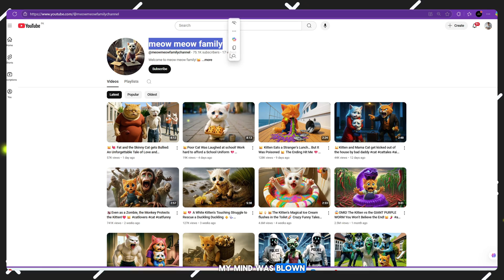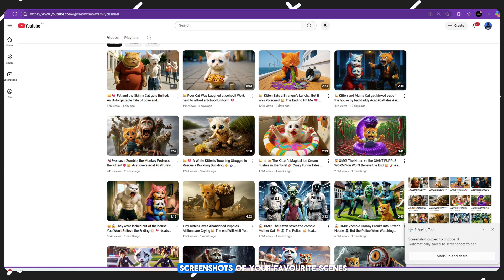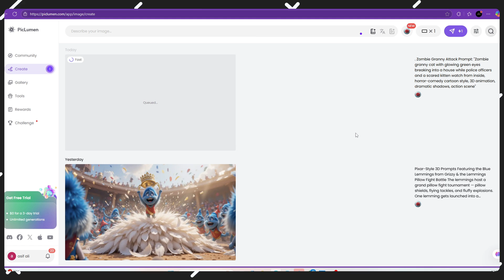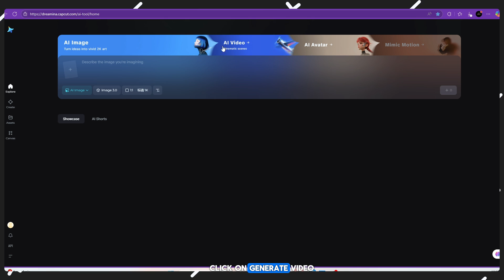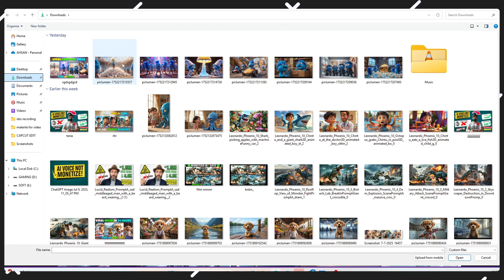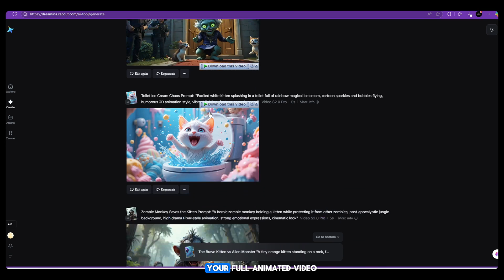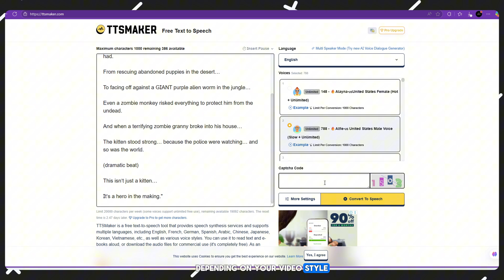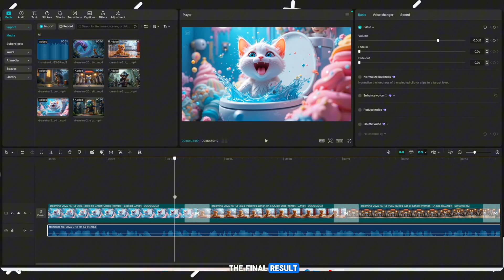One More FREE AI Video Generator No Money? No Problem! No Water Mark Promise Unlimited videos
🎥 Title: 1000% FREE AI Video & Image Generator | Your Animated Life is About to Change Forever!

Description:
Unlock the power of AI without spending a dime! In this step-by-step tutorial, I’ll show you how to generate stunning, cinematic-quality AI images and animated videos using 100% free tools—no credit card, no watermarks, no limits. We’ll walk through:

Screenshot + ChatGPT prompt → 10 ultra-cute rabbit-style image prompts

→ Generate HD AI images (Version 2.1)

VPN + CapCut Video → Unlock free video generation (Model 2.0 for fast, high-quality results)

CapCut editing steps → Seamless transitions, effects, on-screen text, and perfect timing

By the end, you’ll have:

A polished, HD, watermark-free animated video

Full creative control using free AI tools

The power to elevate your content creation game

Free VPN I recommend: Windscribe VPN

CapCut editor: capcut.com or mobile app

ChatGPT prompt templates: Get yours inside the video!

free AI video generator, free AI image generator, dreamina capcut tutorial, capcut AI images, free AI animation, realistic AI video, rabbit character AI, AI short video tutorial, no watermark AI tool, free image-to-video AI, cinematic AI video, ChatGPT prompt for AI image, free VPN unlock AI tool, Windscribe VPN for video, generate HD AI images free, CapCut editing tutorial, AI video effects, AI transitions tutorial, content creation AI, AI powered animation, YouTube Shorts AI, viral AI video tutorial, AI rabbit prompts, how to make AI animated video, free AI tools 2025, AI video production free, AI for beginners free, best free AI video editor, no credit card AI tool.